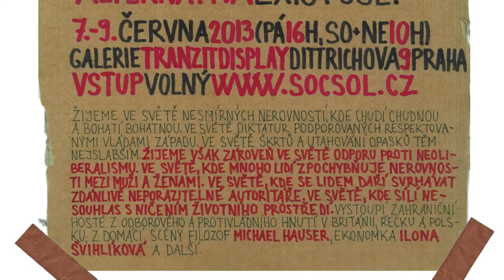Dny Antikapitalismu 2013 - Sociální hnutí a odbory ve světě (Todulos, Májíček, Cardwell)